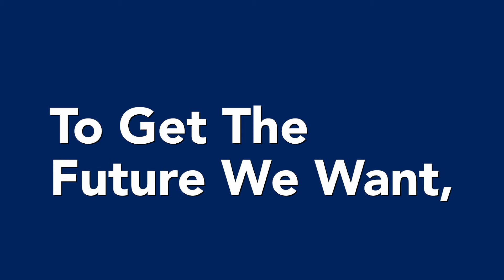Vote for Ashley Eason as your new Indiana State Senator - District 36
It's time to get to work for the residents of Indianapolis and Greenwood, and that's exactly what I'm ready to do.

With your vote on Tuesday, Nov. 3, I can make sure you'll have a senator serving you and your neighbors with these core priorities in mind
✔️ Good Paying Jobs
✔️ Healthy Moms and Kids
✔️ Equality for All
✔️ Safe Thriving Schools
✔️ Reliable Public Transportation

💡 I'd love to hear about the other priorities you'd like me to focus on accomplishing now and in the future.

🗣️ If you already know you'll be planning on voting for me in November, I'd love to hear your personal voter story for our "Voter Voices" series. After all, I am running for office to serve you, and make sure I'm earning your trust, respect and vote every day. That's why I have responded to 💯 percent of voter inquires so far and will continue to do so.

If you'd like to get involved with our campaign in a more meaningful way, I've added some links below to help guide you.

* Yard signs and email sign ups can also be fulfilled on this page.